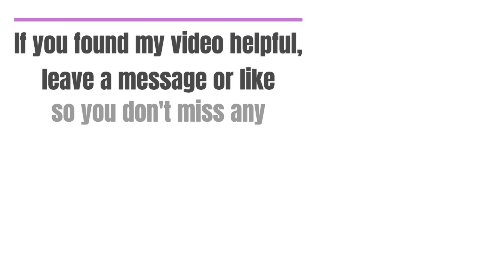ATS 1.49 BASE + NEW TGMN V2 + RC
Changelog 1.49-2.0
– Reported bugs fixed
– Added city Pierre SD
– Rework Scottsburg IN

This is merge of The Great Midwest and Canadian Expansion!
Requires Coast 2 Coast to function properly.

Adding cities in forgotten area’s
We are in process of rebuilding most of the cities and this process don’t happen overnight.
Compatible with most maps

Compatibility 1.49
ALL DLC’s are always required because this map, connects to those!!!
Credits geno1964